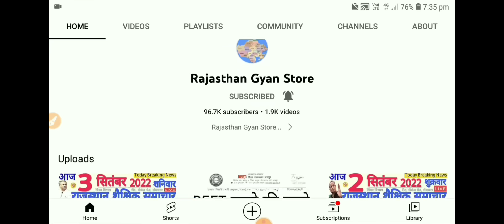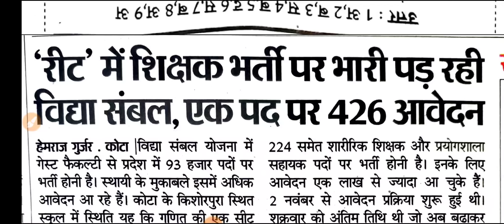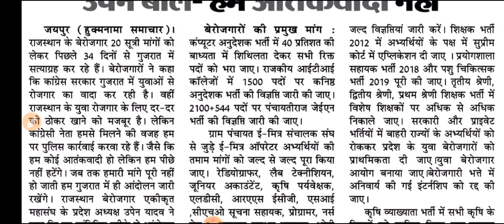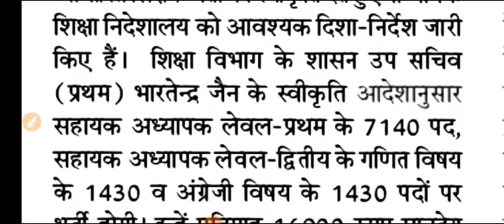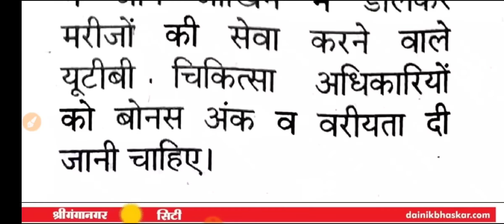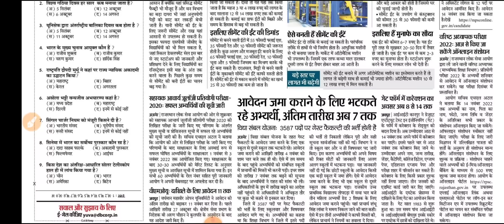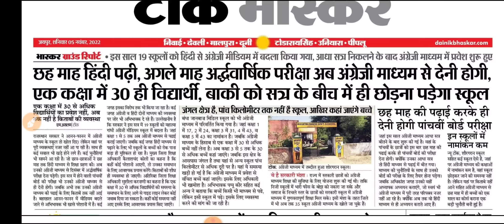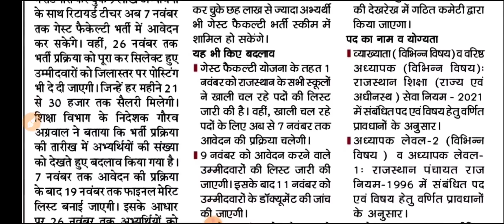शैक्षिक समाचार राजस्थान Rajasthan Shaikshik Samachar 05-11-2022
आज 5 नवम्बर 2022, शनिवार